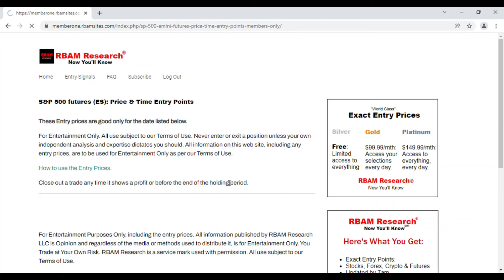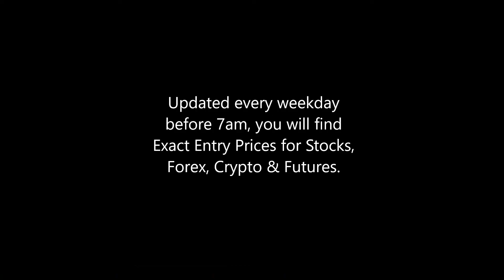How to use Algorithmic Entry Prices to Trade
Exact Entry Prices at RBAM Research® :
Updated every weekday by 7am.

Never Guess Where to Enter the Markets Again. Save hours of technical analysis and subjective interpretation of charts. Get Exact Entry Prices, long & shorts, for Stocks, Forex, Crypto & Futures. We regularly post exact entry prices on Youtube for your entertainment. You can get Exact Entry Prices for Stocks, Forex, Crypto & Futures updated every weekday by 7am Join Free.